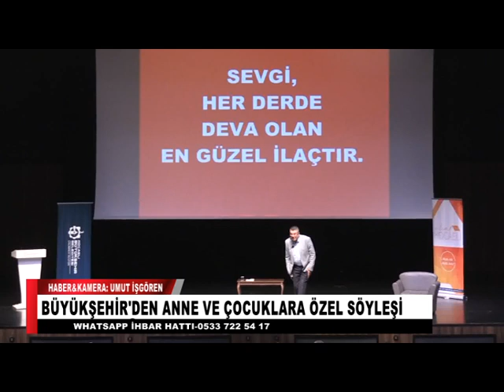BÜYÜKŞEHİR'DEN ANNE VE ÇOCUKLARA ÖZEL SÖYLEŞİ